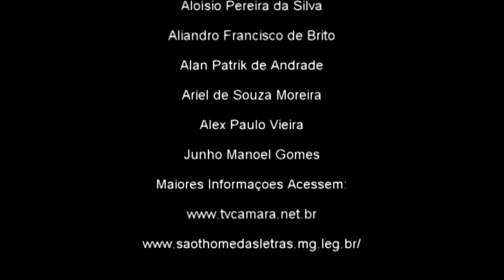Coorporação Musical Sãothomeense 2º Concurso Cultural Cãmara Municipal de São Tomé das Letras